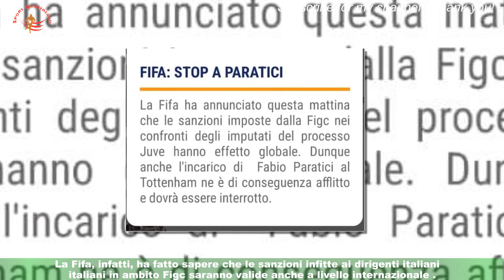Fifa, sanzioni Figc estese a mondiale: stop per Paratici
C'è un'ultima novità per quanto riguarda le indagini che interessano la Juventus.La Fifa, infatti, ha fatto sapere che le sanzioni infitte ai dirigenti italiani in ambito Figc saranno valide anche a livello internazionale .Una decisione che riguarda principalmente Fabio Paratici , attuale direttore generale del Tottenham,